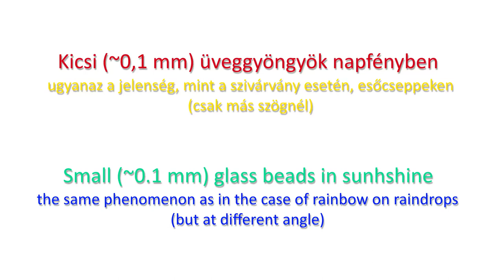Szivárvány üveggyöngyökön / Rainbow on glass beads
Egyszerű kísérlet, mely megmutatja, hogy kicsi üveggyöngyökön lényegében ugyanaz történik, ahogy a szivárvány kialakul az esőcseppeken.
It's a simple experiment that shows that small beads of glass do essentially the same thing as rainbows form on raindrops.